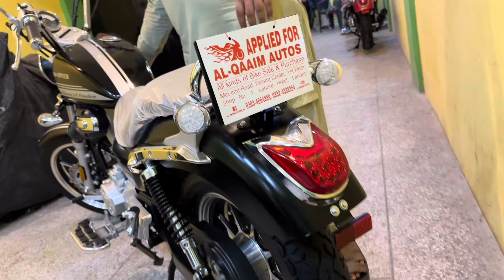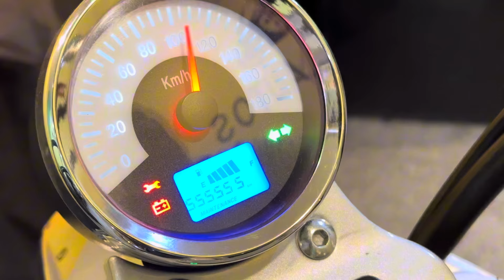Hi Speed SR 200CC Chopper Bike Review & Price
Al Qaaim Autos  has taken this to a whole new level with a variety of replica bikes on offer.
Bikes from the Elegant 400 , Ducati 848, BMW S 1000 RR, Z1000 , Harley 883 and many more all have their own small-capacity versions in Pakistan.

There’s is a thriving market for replica motorcycles or copycat bikes from China in countries like Pakistan.

China is known for their thriving business in almost anything and everything under the sun. Being one of the fastest growing super countries in the world, everything else followed suit including their market for copycat items. These include vehicles and motorcycles too, folks.

The majority of copycat motorcycles won’t dare to step foot in markets like America and Europe, they’re making quite a name for themselves in countries like Pakistan. Here are some prime examples of these counterfeited two-wheelers compared against the originals

●Location Shop...
Meclod Road , Lahore Hotel Plaza Shop Number 5 Al QAAIM AUTOS , Lahore

●Hellow Friends Asalam.o.Alikum Aj AP k liay bhot achi new bikes lay k ay ha is liay agar abhi tk ap nay mera channel  Subcribe nahi kia kr lay ta k ap hamari Anay wali video say